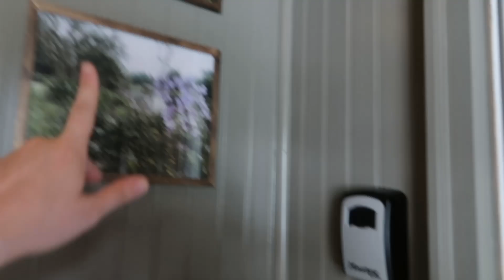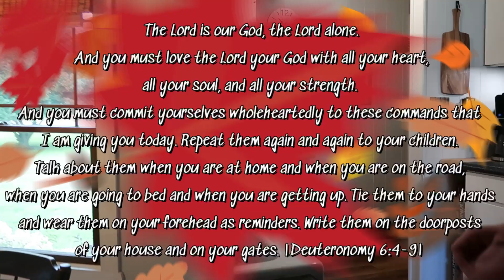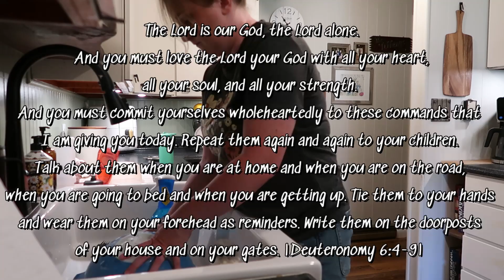AUTUMN DAY IN THE LIFE OF A STAY AT HOME MOM 🍁 FALL HAUL & SCHOOL CLOTHING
DAY IN THE LIFE OF A STAY AT HOME MOM | FALL HAUL & SCHOOL CLOTHING

In today's video I share with you a day in the life as a stay at home mom. I give you a fall haul of some items I have picked up recently, as well as some School clothes for my youngest son. All of his clothes came from Old Navy.

Hey everyone! My name is Julie and I'm a stay at home Mama of four! I make all kinds of videos like lifestyle, cooking, cleaning, and all things homemaking.

THIS VIDEO IS NOT INTENDED FOR CHILDREN. I create videos for Mothers/Families. If you're new here, I am a stay at home mother of four! I love to share lifestyle, cleaning, and anything Motherhood!